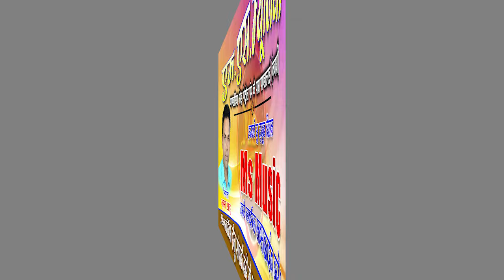MERE SAPNO KA VO BHARAT RAJKUMARI CHANDRAKAR DESH BHAKTI राजकुमारी चंद्राकार मेरे सपनों का वो भारत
riccording :-  ms studio pandatarai kabirdham cg
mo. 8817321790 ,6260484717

Actor -
Song Credtit : ms music
Song - MERE SAPNO KA VO BHARAT BHARAT
Singer - RAJKUMARI CHANDRAKAR
Lyrics - RAJKUMARI CHANDRAKAR

Chorus -
rythem - Aashis Yadaw
Producer - Bhuvan Sahu
Riccodist - Manas Sahu
Chorus -
choreographer - DHANESH SHAU
camera - RAKESH CHANDRAWANSHI
Video editing - RAKESH CHANDRAWANSHI

Video Credit 🎥
DOP & Editer - SUNIL CHANDRAWANSHI